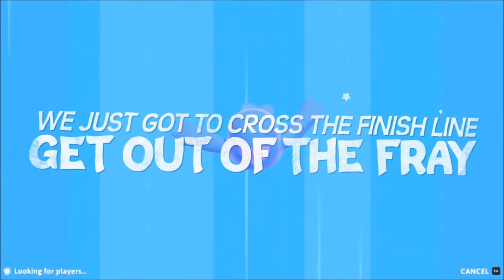Fall Guys #73: Almost A Perfect Match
I said I would play Fall Guys: Ultimate Knockout until I won a crown. 73 weeks later...I'm still trying.

Fall Guys: Ultimate Knockout
Developer: Mediatonic
Publisher: Devolver Digital
Platforms: PlayStation 4, Windows PC (Steam), Nintendo Switch & Xbox One
Release Date: August 4, 2020